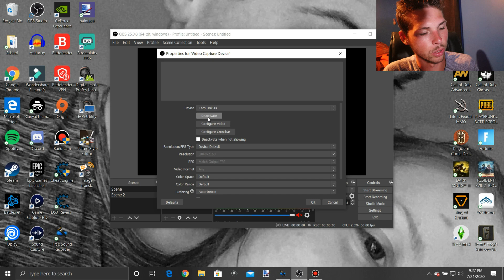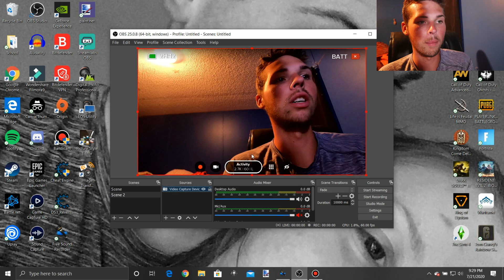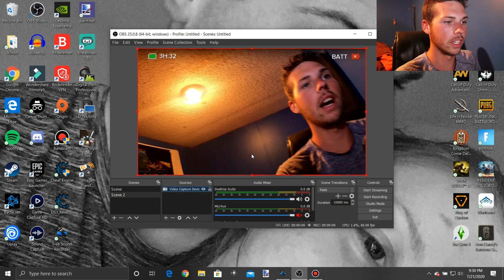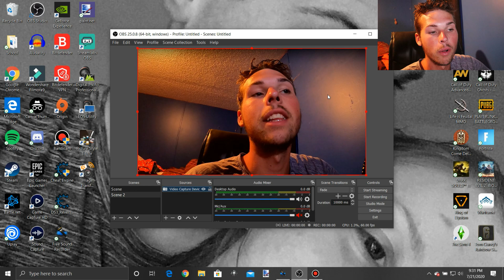How to Use Your GoPro Hero 8 as a Webcam for Videos and Streaming (Updated)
How to use your GoPro Hero 8 as a webcam for recording and streaming (updated). This is an updated video of my previous video "How to use the GoPro Hero 8 as a webcam for recording and streaming". In this video I show you a new and improved way of using your GoPro Hero 8 as a webcam in obs, streamlabs obs, and bandicam.

*Go Pro Hero 8 Charging cable